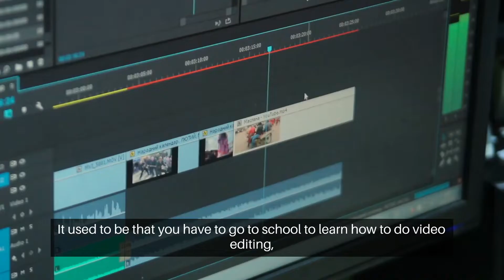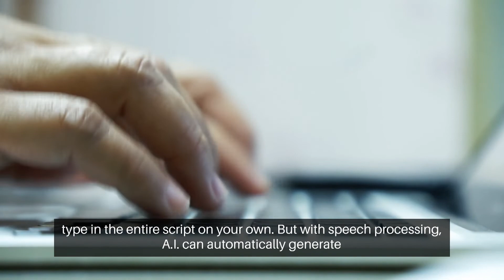How A.I. is Changing the Video Creation Process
New developments in A.I. and Machine Learning is rapidly transforming the video creation process, making it easier and more accessible than ever before

0:00 - Introduction
0:11 - Existing Alternatives
0:33 - Natural Language Processing
1:00 - Computer Vision
1:20 - Speech Processing
1:44 - Conclusion